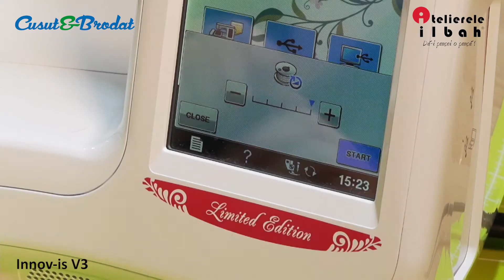Brother Innov-is V3LE - Unboxing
Descopera masinile de Cusut si Brodat si patrunde in universul mestesugului si a pasiunii pentru croitorie! Noi, SustinatoriiPasiuniiTale, iti punem la dispozitie toate informatiile de care ai nevoie pentru a fi pregatit sa investesti in pasiunea ta. 🧵